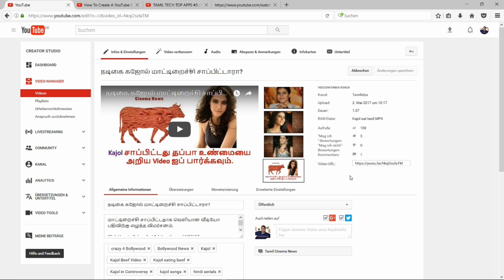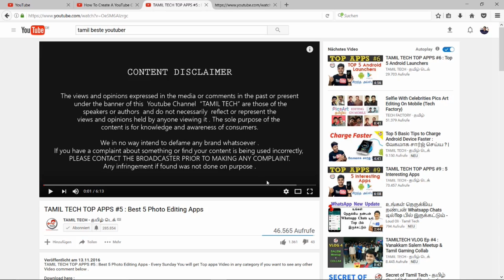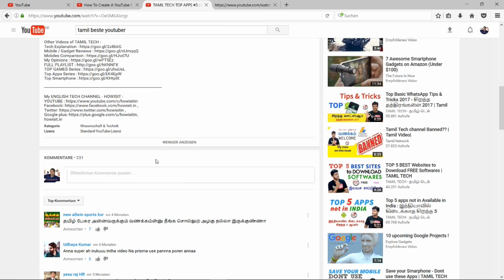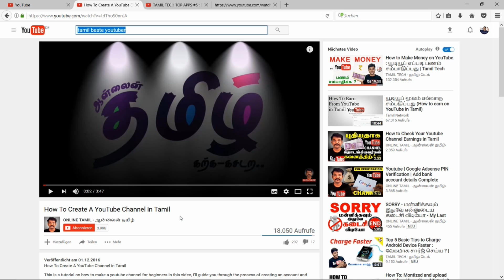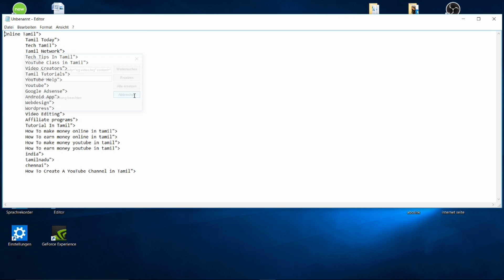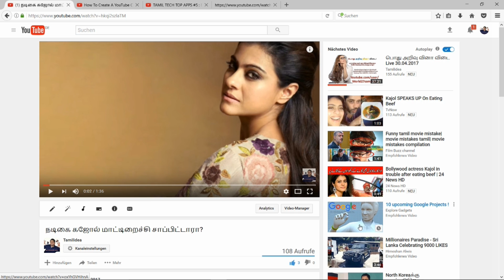How to get more visits on youtube